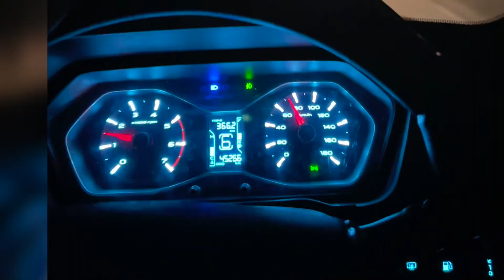Reengus se khatu shyam baba k dershan krne padal nikl gye 😰🕉️🙏🏻😊😊😊jai shree shyam .. part 1